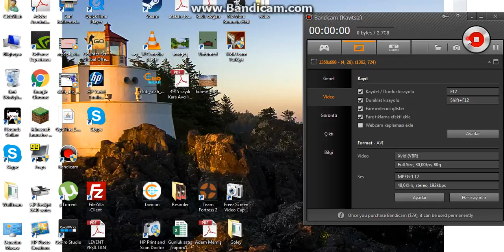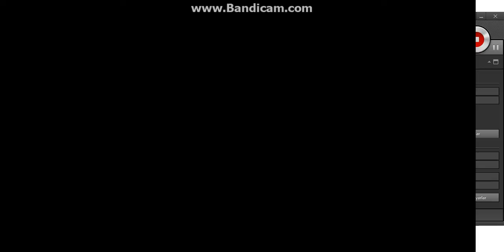oylesıne wolfteam bolum 4